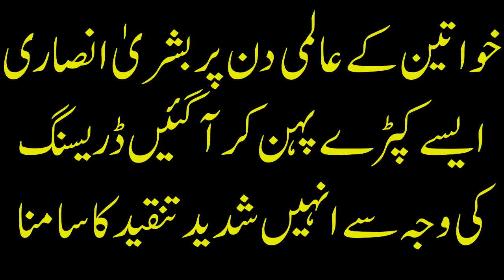خواتین کے عالمی دن پر بشریٰ انصاری ایسے کپڑے پہن کر آ گئیں ڈریسنگ کی وجہ سے انہیں شدید تنقید کا سام